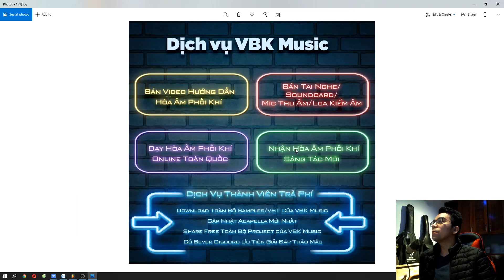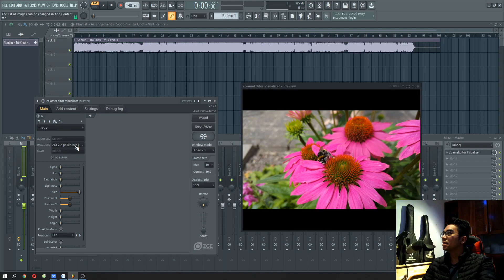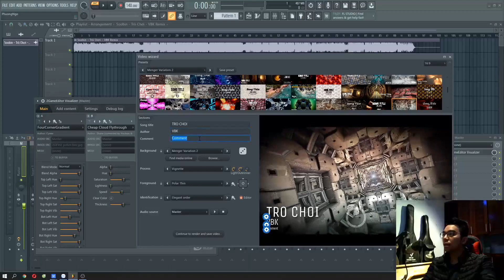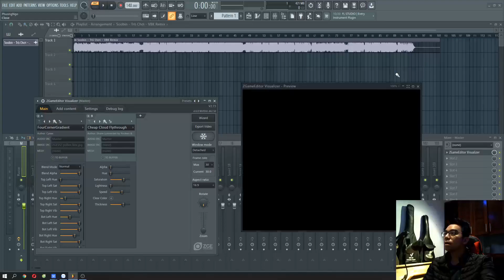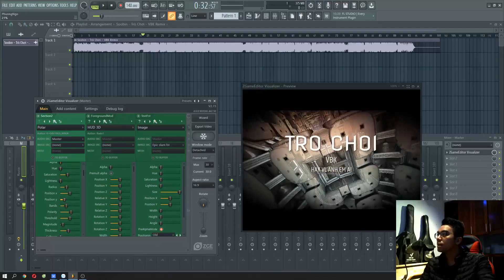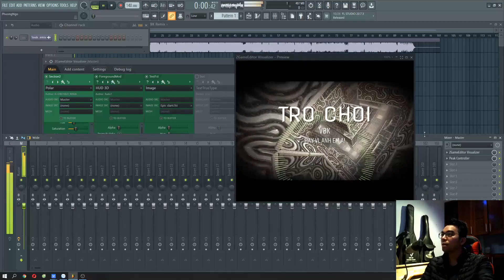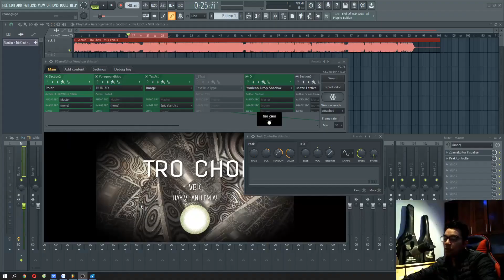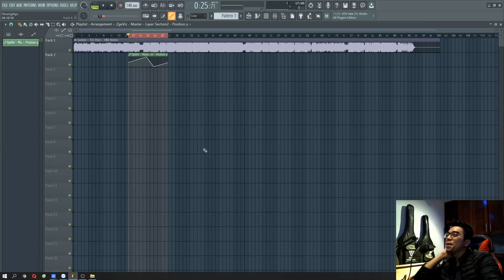Hướng Dẫn FL Studio: Làm Video Sóng Nhạc | VBK MUSIC